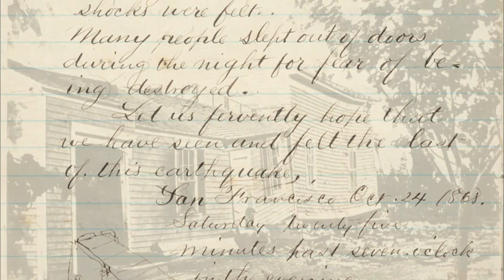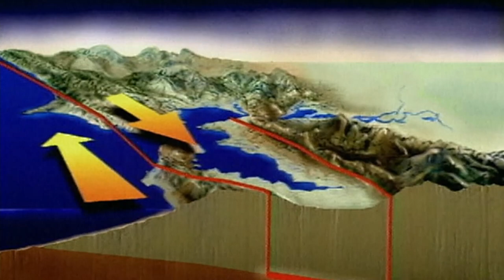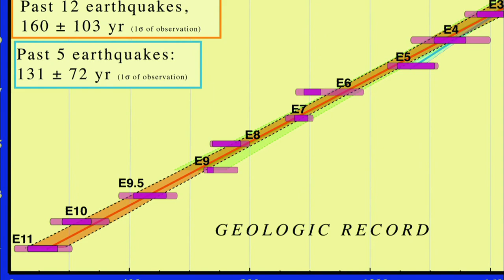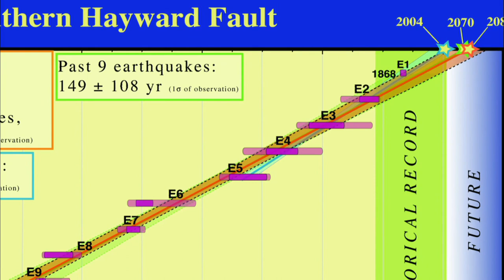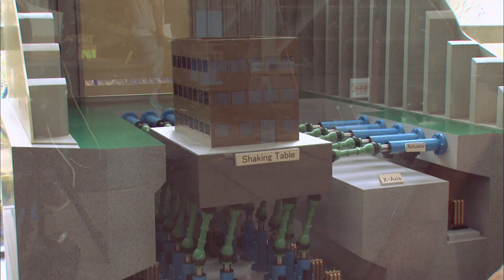The Hayward Fault: Overdue for Disaster - KQED QUEST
The Hayward Fault in the East Bay is considered the most dangerous earthquake fault in America. Recent studies have shown that large events on the Hayward Fault occur regularly every 140 years. The last big quake happened in 1868. What can Bay Area residents do to prepare for the inevitable?

This story is an updated, shorter version of our QUEST story from 2008: